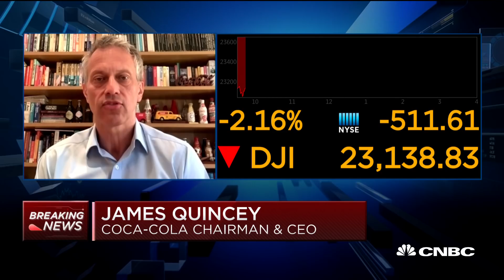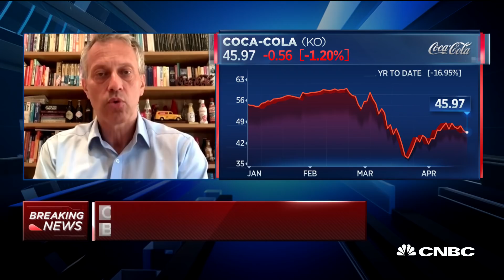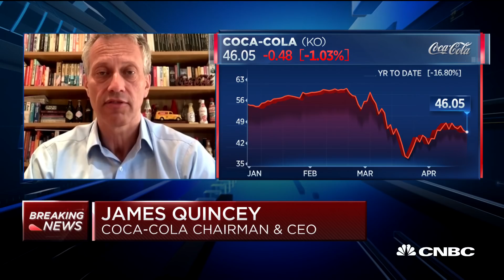Coca-Cola CEO on Q1 earnings, coronavirus business impact and more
Coca-Cola CEO James Quincey joins CNBC's Sara Eisen to discuss the company's quarterly earnings results, the business impact of the coronavirus pandemic and supply chains and more.

Coca-Cola said Tuesday the closure of movie theaters, restaurants and stadiums from the coronavirus is hurting its business, with a significant impact expected on its second-quarter results.

The beverage company said its global volumes have plunged 25% since this month.

“The ultimate impact on the second quarter and full year 2020 is unknown at this time, as it will depend heavily on the duration of social distancing and shelter-in-place mandates, as well as the substance and pace of macroeconomic recovery,” Coke said. “However, the impact to the second quarter will be material.”

Coke’s comments came as the company reported its first-quarter results, which received a short-term lift from consumers stocking up on beverages as they prepared for an extended stay at home. About half of the company’s revenue typically comes from consumers drinking at home.

Shares of the company have been fluctuating wildly in morning trading, but were recently down less than 1%.

CNBC TV